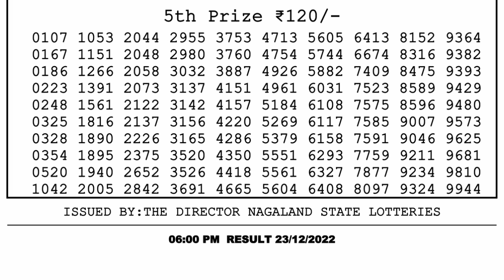🔴Dear Lottery Sambad Live 6pm today 23.12.22 Nagaland State Lottery Result